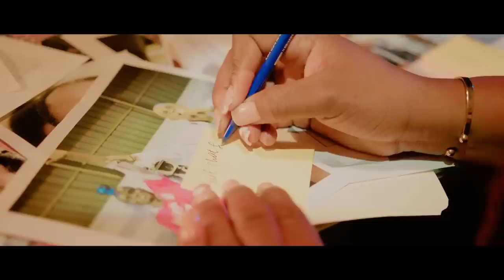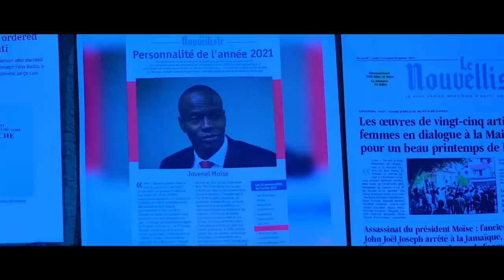EX PREMIERE DAME MARTINE MOÏSE ANVAYI YO,STANLEY LUCAS FRAPE FÒ.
InfoBertho EX PREMIERE DAME MARTINE MOÏSE ANVAYI YO,STANLEY LUCAS FRAPE FÒ.